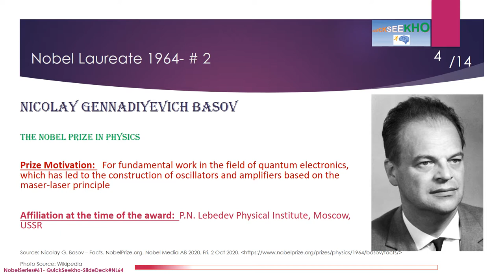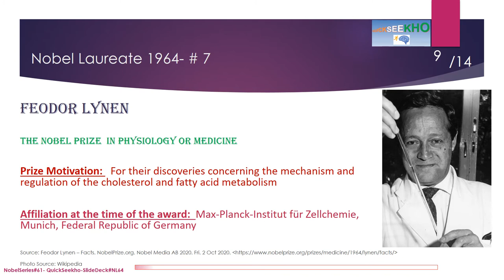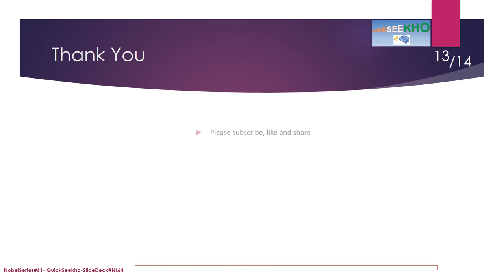Nobel Laureates/Nobel Prize Winners Series/Famous Personalities/Famous People/Famous Scientists-1964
Aleksandr Mikhailovich Prokhorov,Dorothy Crowfoot Hodgkin,Konrad Bloch,Feodor Lynen,Jean-Paul Sartre,Martin Luther King Jr.